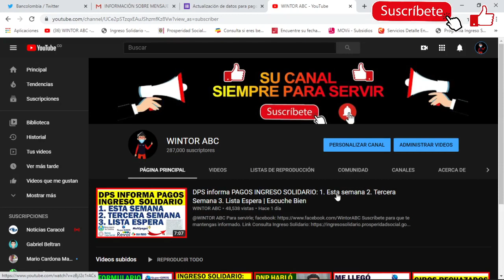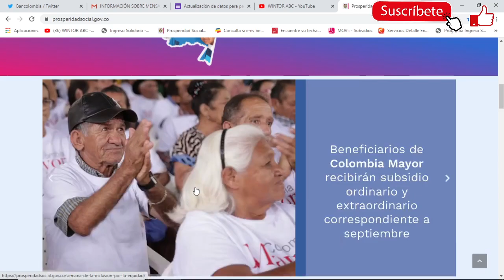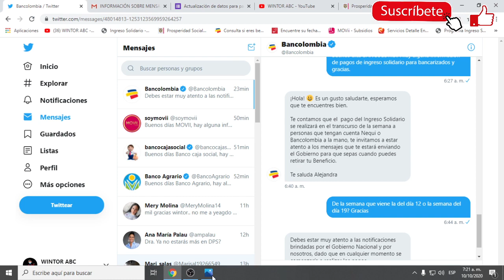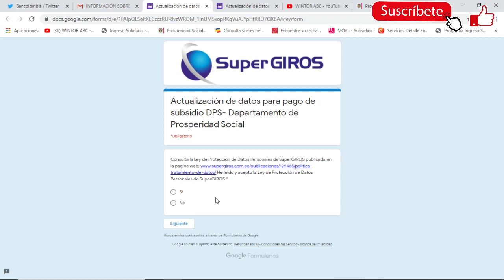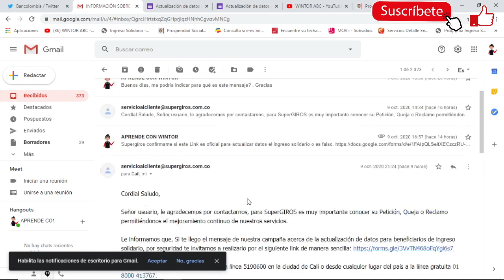Bancolombia informa Beneficiarios INGRESO SOLIDARIO Pagos Octubre👌🤔💰👂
Información Contacto: Si te llego el mensaje de nuestra campaña acerca de la actualización de datos para beneficiarios de ingreso solidario, te agradecemos en comunicarse a la línea (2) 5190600 en la ciudad de Cali o desde cualquier lugar del país a la línea gratuita 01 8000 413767 sino es posible el contacto en este momento con  nuestras líneas, le sugerimos comunicarse en el transcurso del día.
Correo: Red Empresarial de Servicios S.A.
Domingos y festivos de 8:00 a.m. a 8:00 pm.
Contacto
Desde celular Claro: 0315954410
Bogotá: 5954410
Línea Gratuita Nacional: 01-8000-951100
Línea gratuita Banco Agrario: 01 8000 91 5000
Buzón de Servicio al Ciudadano:
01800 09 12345. Resto país.